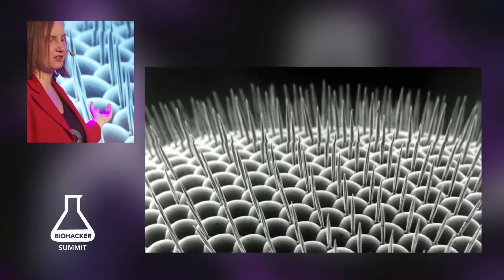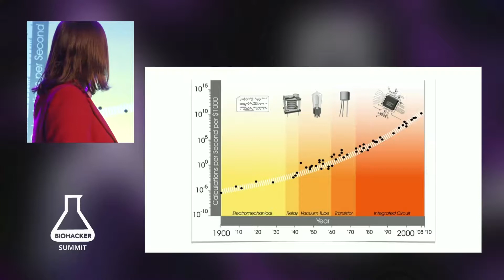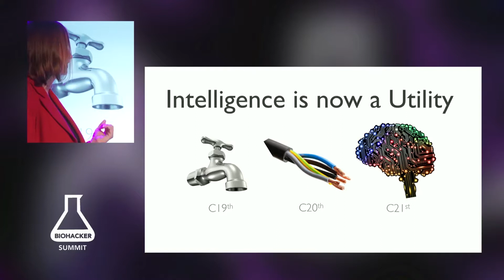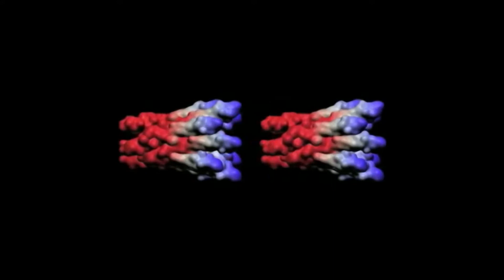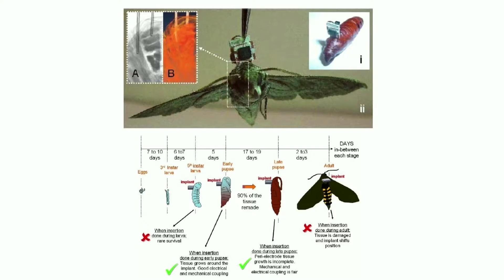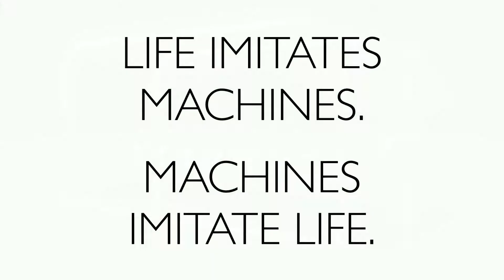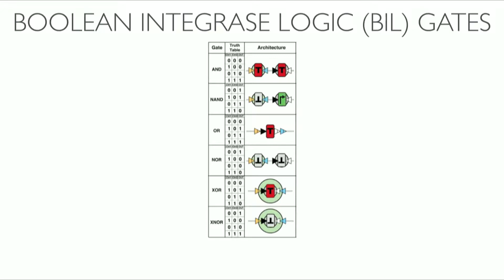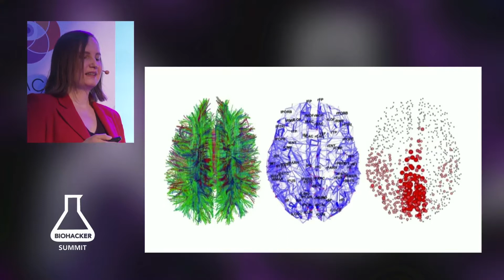Biohacker Summit – Nell Watson: Nanomachines and Internal Computing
Nell Watson is an engineer, entrepreneur, and futurist thinker. Nell lectures globally on Machine Intelligence, AI philosophy, Human-Machine relations, and the Future of Human Society. She is a faculty member of the Singularity University, Artificial Intelligence & Robotics track and the founder & CEO of Poikos, "Instagram for body measurement". Nell has teached post-grad Computer Science at the age of 24, advised a number of startups, accelerators, and venture capital funds and serves as an advisory futurist to The Lifeboat Foundation, which has a mission to protect humanity from existential risks that could end civilization as we know it, such as asteroid collisions, or rogue artificial intelligence.